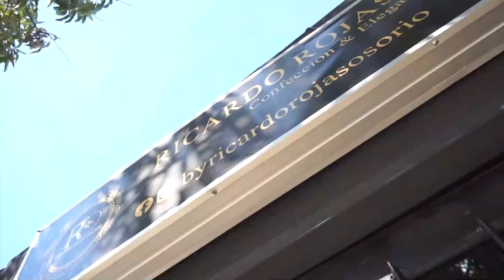FAMILIARES DE ARHUACO DESAPARECIDO EN EL RÍO EL DILUVIO PIDEN AYUDA PARA ENCONTRAR EL CUERPO